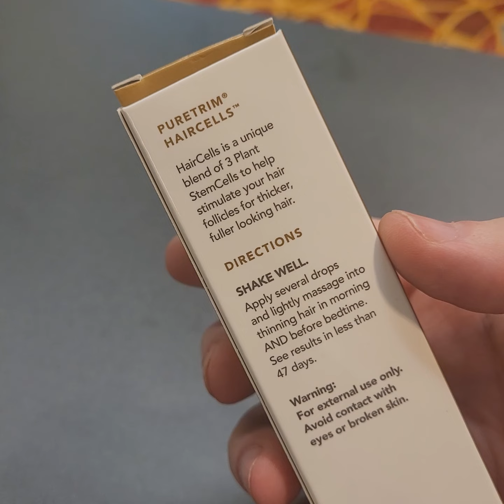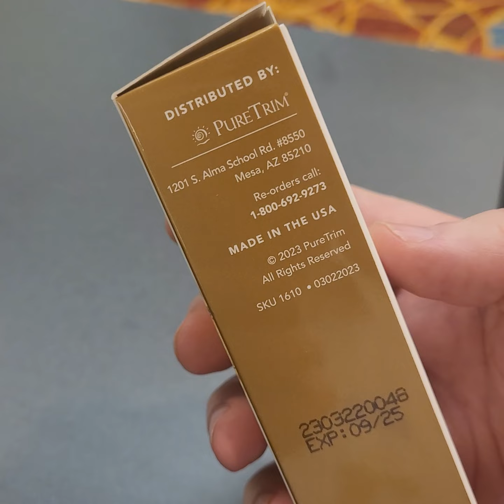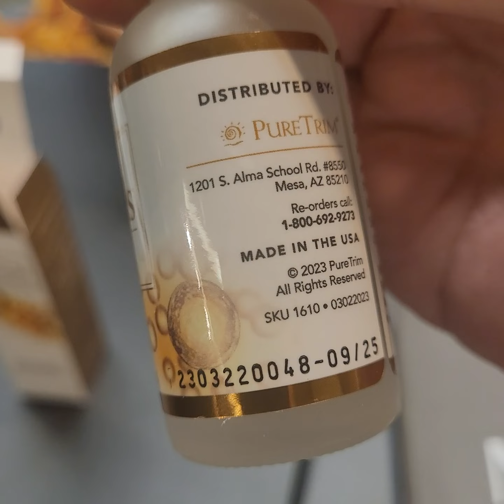Hair Cells by PureTrim WORLDWIDE Premiere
PureTrim haircells uses stemcells to help with your hair and eyebrows.

30 day money back guarantee. Now available in Canada and the United States of America